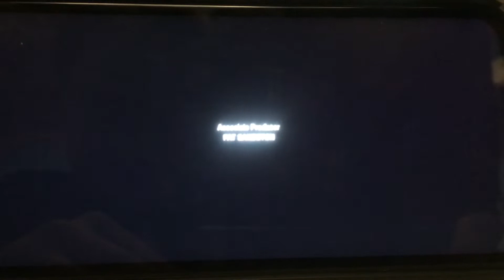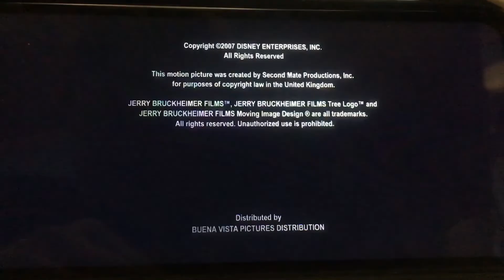Pirates Of The Caribbean: At World’s End Credits FX 2022